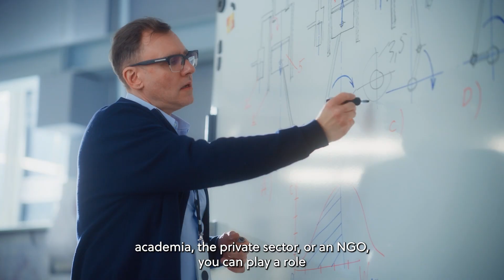Unlocking Ocean Insights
Our oceans hold the key to an equitable and sustainable planet. That’s why we are leveraging decades of experience in mapping, modelling and monitoring a wide variety of marine Geo-data to help protect the ocean and coastal environments and reduce risks for sustainable development.

Key Moments:
00:00 Intro
00:24 The importance of Ocean Data
00:51 Key actions for ocean management
01:11 Fugro’s role in Ocean science
01:39 Ocean Challenges
02:02 Global Ocean Science Initiative
02:37 Participation on Ocean science development